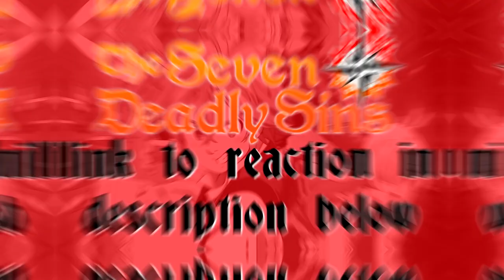AFTERMATH?! Seven Deadly Sins Season 2 Episode 24 Reaction!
Hall of Fame Patrons! - Walter C Dornez,

If you love the content and feel like supporting the setup and me!

Ban and Merlin sense something different about Meliodas while he overpowers Fraudrin and belittles him as a substitute Commandant. This forces Fraudrin to attempt a suicide attack that would destroy all of Liones, but seeing Griamore causes to realize he cares for the human despite pretending to be Dreyfus to conceal his presence. When Griamore grabs Fraudrin and erects a seal so only they die, the demon realizes what motivated Meliodas's betrayal in the past and ceases his attack while allowing Meliodas to kill him. Merlin explains the nature of Meliodas's curse to Escanor, that Meliodas loses some of his emotions each time he dies and revives being slightly regressed to his original self as a demon. Funerals are later held for the dead, with Bartra insisting that all past grudges cast aside for their survival. Meliodas is later found at the ruins of the Boar Hat by Elizabeth, who comforts him over how horrified he is from enjoying murdering Fraudrin. He also admits he is afraid of becoming his old self even though it means keeping Elizabeth safe from the Commandments. Merlin restores the destroyed city, and also reveals that all the humans enslaved by Zeldris’ commandment have departed for Camelot. Ban reveals that Elaine is still alive. Merlin reasons that Zeldris and Melascula must both still be alive along with Drole, Gloxinia and Estarossa. As Jericho inherited Gutav's ice magic, Gowther is released on probation. Meliodas decides all of the Seven Deadly Sins must go to war together while Elizabeth promises to always stay by his side.